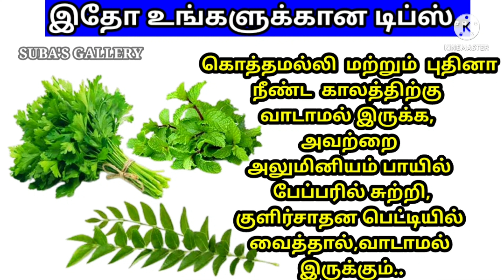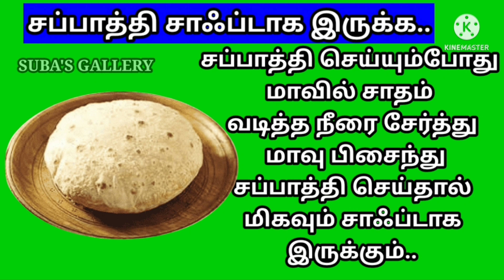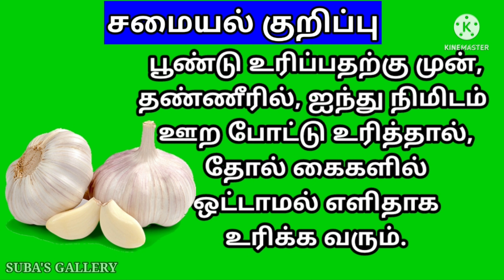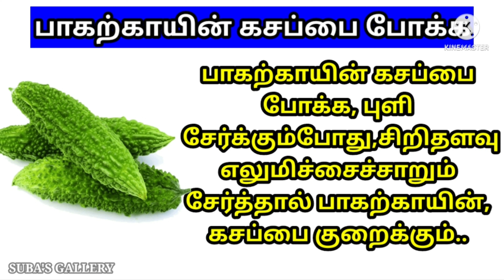30 விதமான வீட்டு குறிப்புகள்useful kitchen tips#veetu kurippugal#tipsandtricks#tips